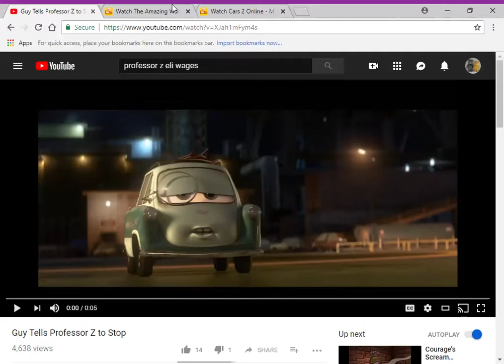Darwin Watterson Punches Professor Z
here's my another professor z video

clips/years/companies
the amazing world of gumbal (the dvd; @2011 cartoon network)